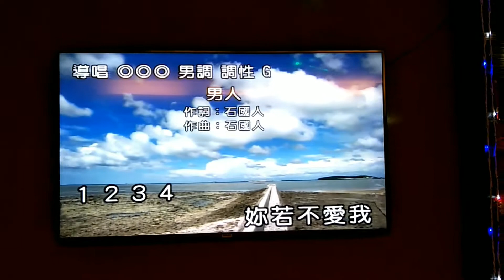男人 龍騰一族 國雄 翻唱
20170916攝錄樂園(原歌城)卡拉OK